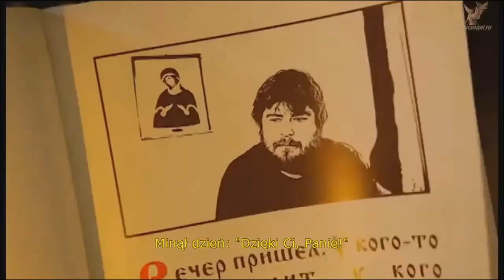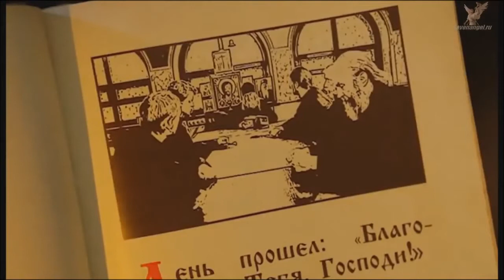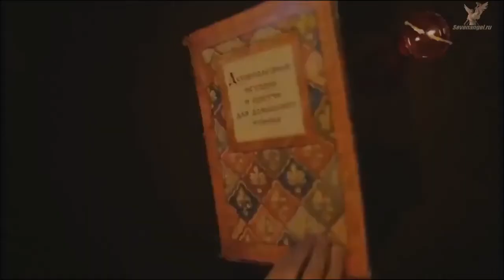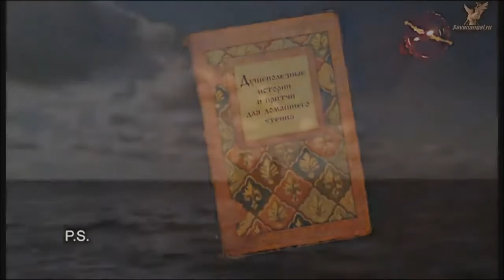Modlitwa sercem jest najpiękniejsza....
Troje Was Troje nas pobłogosław Boże nas.